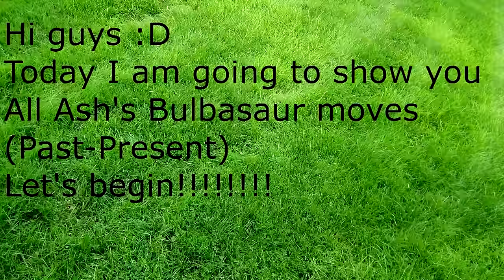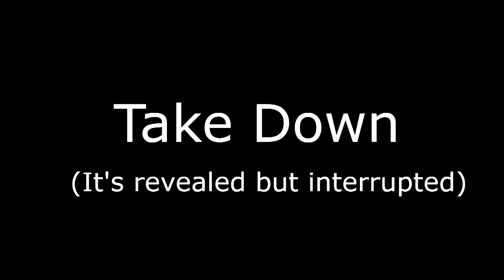All Ash's Bulbasaur moves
►Now it has Vine Whip-Razor Leaf-Leech Seed-Solar Beam